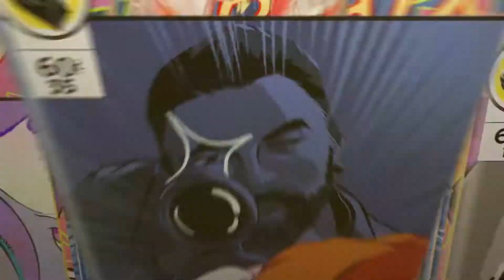Resident Evil Village. Nmik Talks 46 Long Minutes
Get Combination, Kill The Pig, Escape Ten Man, and Catch 3 fish all in 46 minutes.  These monsters don't know how to social distance